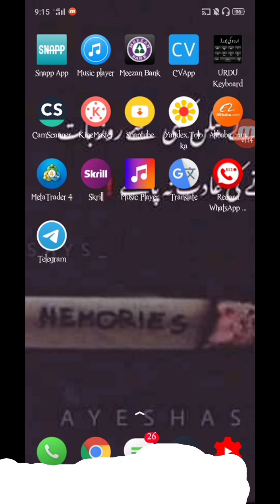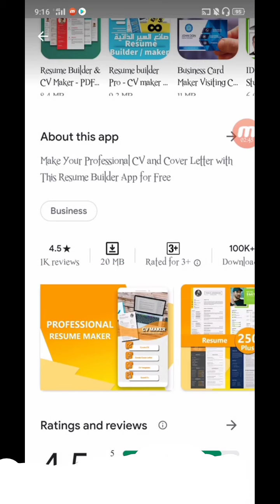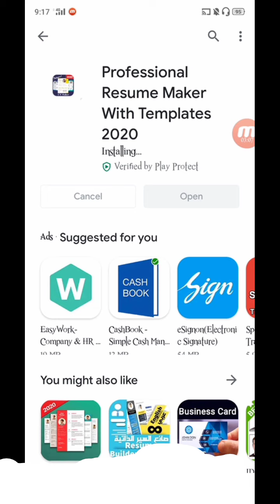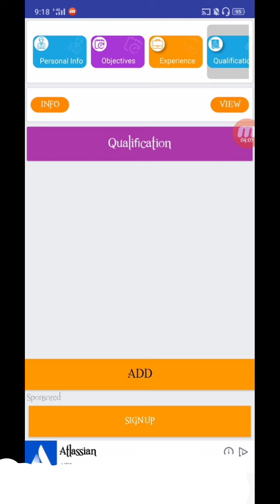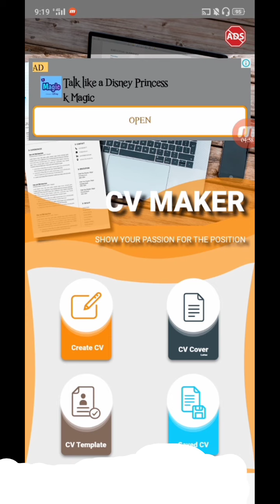How to create CV |How to create cv template |Urdu/Hindi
resume template,cv,resume
That was really amazing. Even though it consumed my time.. this was so much helpful...
amazing tutorial. thank you.  instead of copying your hard work I find immense pleasure in following your steps and doing my own unique CV.,,,,
A personal profile, also known as a CV summary, is the opening statement of your CV. It is a short introduction which outlines your personal characteristics, telling the prospective employer what kind of a person you are, the attributes and qualities that you possess and the work experience..on the paper... so guys please subscribe my channel